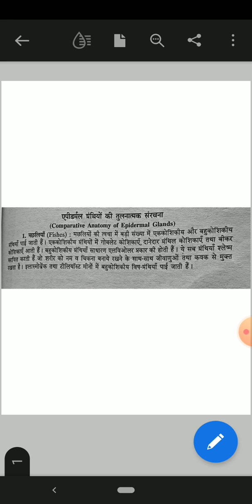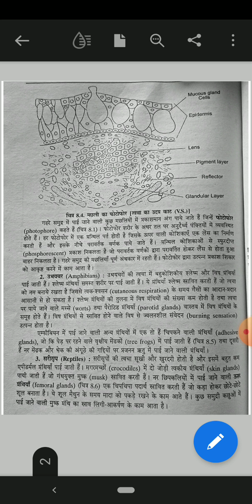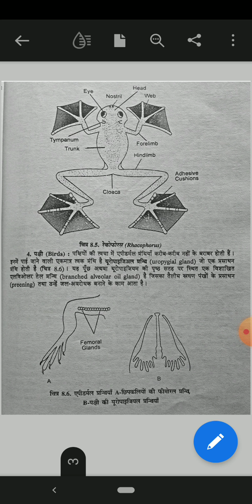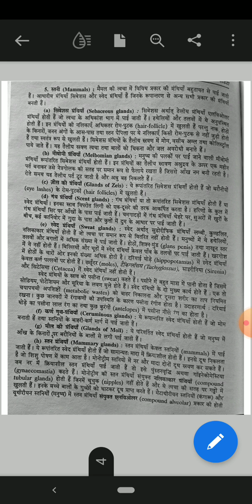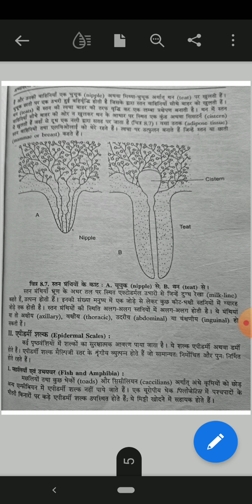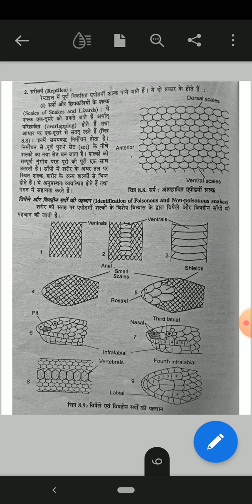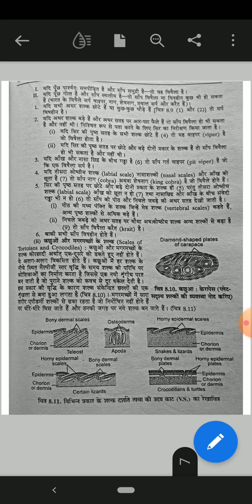integumentary system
comparative anatomy of epidermal glands